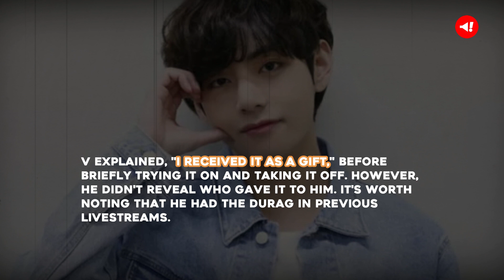BTS Member V Sparks Debate Over Wearing Durag in Livestream, Netizen's Question The Artist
BTS member V, also known as Kim 'V' Taehyung, recently sparked a heated debate during a livestream on WeVerse.

While chatting with fans after attending an afterparty for rapper Lil Uzi Vert in Seoul, an unexpected item caught viewers' attention – a red durag hanging on a keyboard stand behind him.